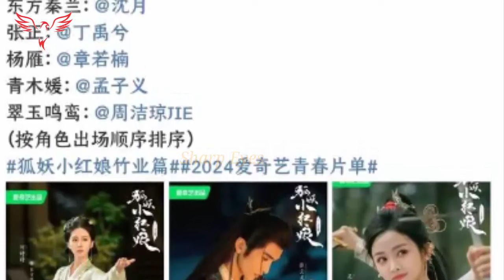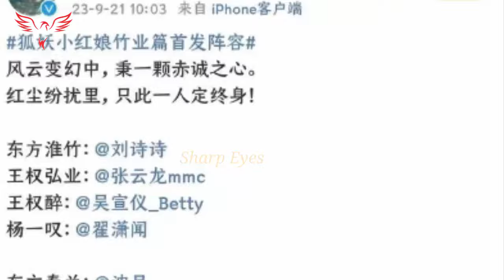赵露思出现在即将举行的抖音精彩之夜活动的宣传海报上，以及这位K pop女说唱歌手喜爱的隐藏爱情电影。zhaolusi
赵露思出现在即将举行的抖音精彩之夜活动的宣传海报上，以及这位K-pop女说唱歌手喜爱的隐藏爱情电影。